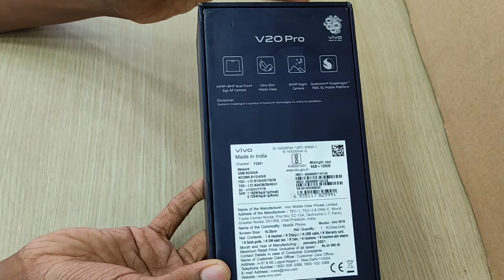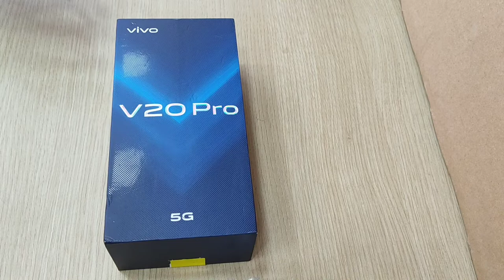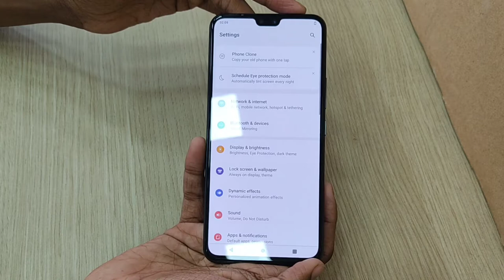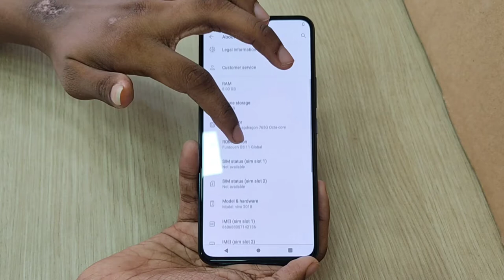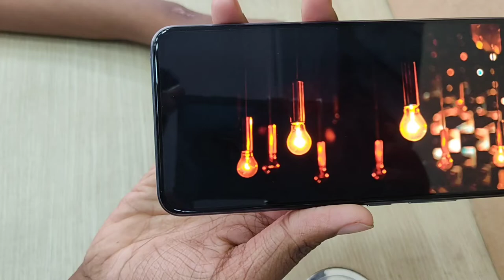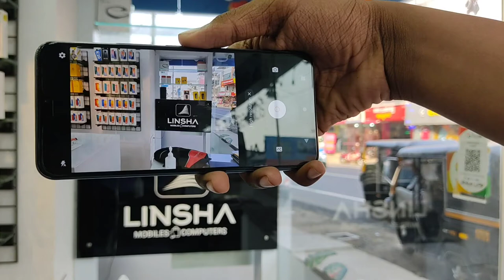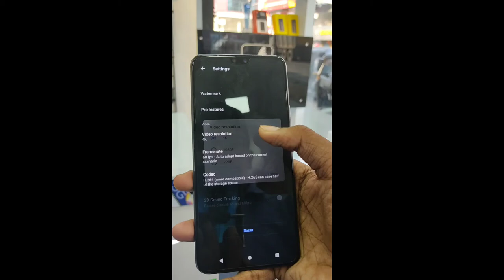VIVO V20 PRO 5G UNBOXING|B3TECHZ|MALAYALAM|YOUTUBE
FOR MORE DETAIL Call
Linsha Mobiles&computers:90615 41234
See u in the Next Video...